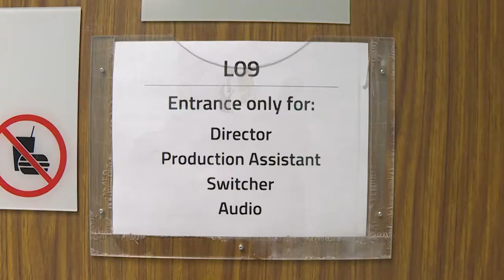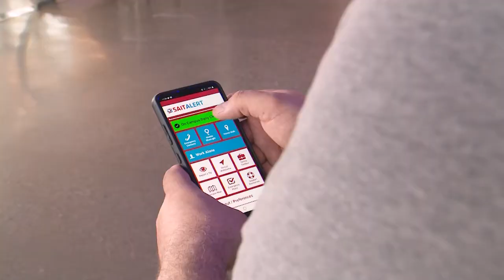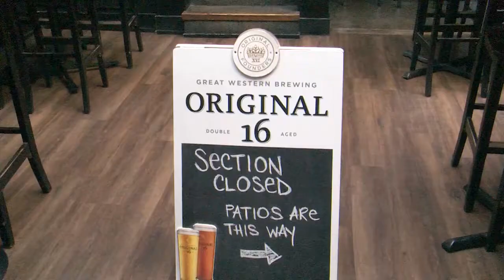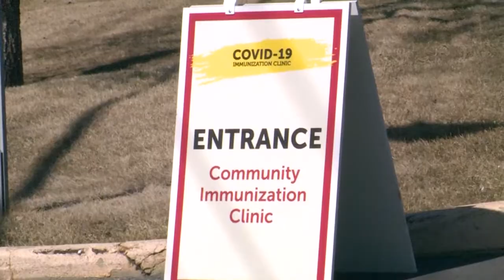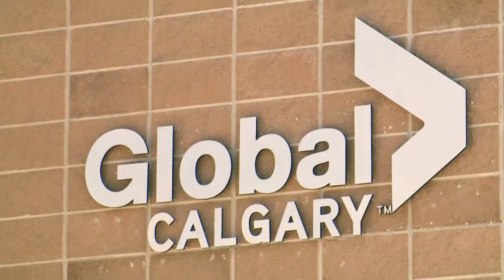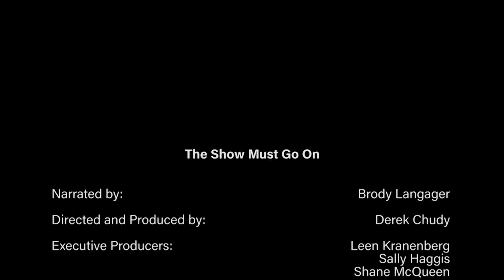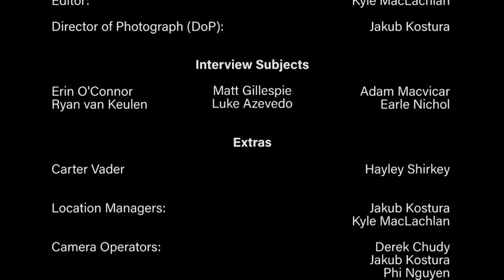"The Show Must Go On" - Documentary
SAIT Capstone project - Documentary 19 Minutes long
This show must go on was our final project we had to do for RTBN Program.
The documentary is about how covid-19 has affected the film and TV industry, but instead of making it a negative story we wanted to put a positive spin to this situation. This documentary shows how the film industry can and will make a difference for Albertans and for the economy of Calgary.

Special thanks to Matt Gillespie, for being our mentor on this project, Brody Langager for doing our Voice over for this project.

I want to thank everyone who was apart of this project, the crew, and the people who we interviewed for this project. Thank you so very much for everything.